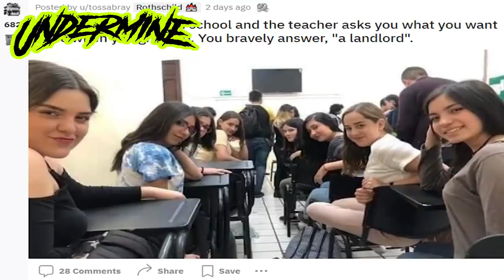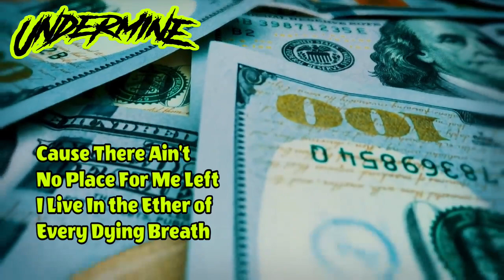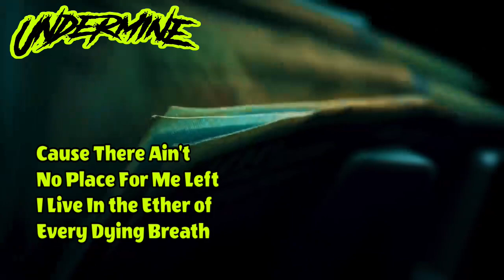Undermine-Belief Thief ( Official)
Austin Texas Punk Rock Music ,that sets the algorithm of not blowing up on YouTube.

Cody Cassell
Undermine